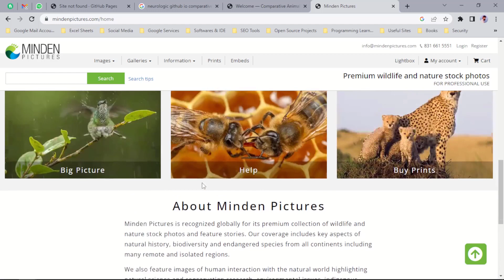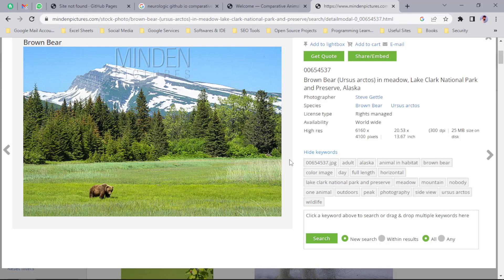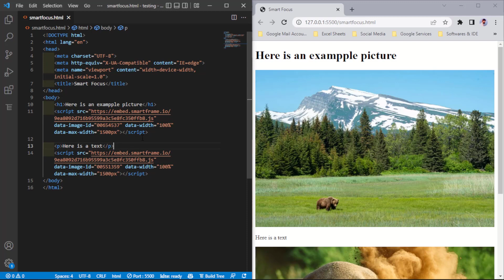Embed Minden Pictures in HTML